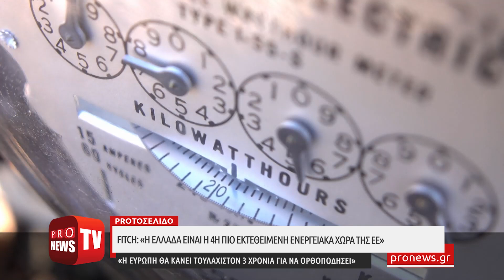Fitch: «Η Ελλάδα είναι η 4η πιο εκτεθειμένη ενεργειακά χώρα της ΕΕ»